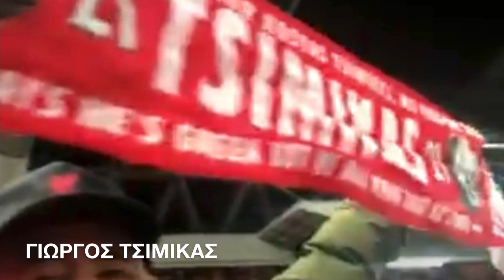Το καμάρι της Ελλάδος&Μακεδονίας ο Ντίνος Τσιμίκας της Λίβερπουλ δέχτηκε επίσκεψη απο τον πατέρα του